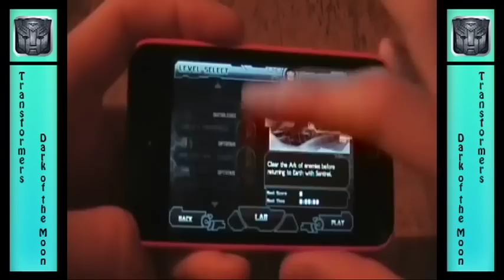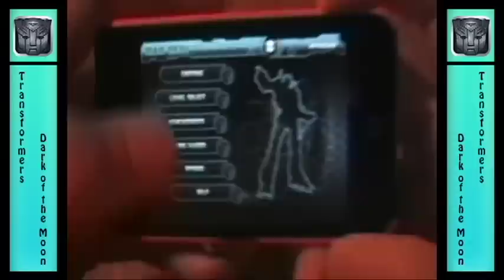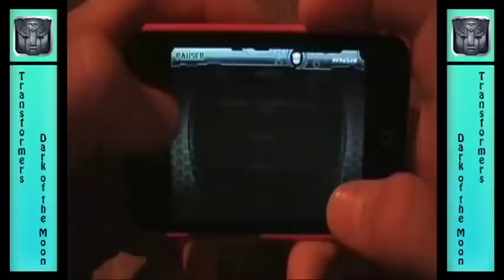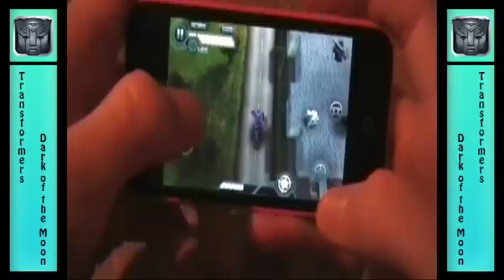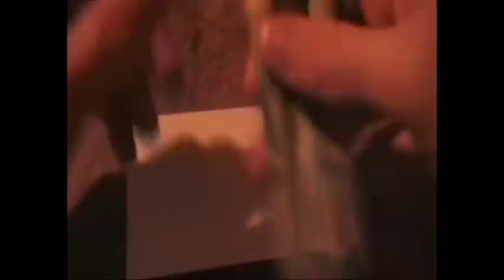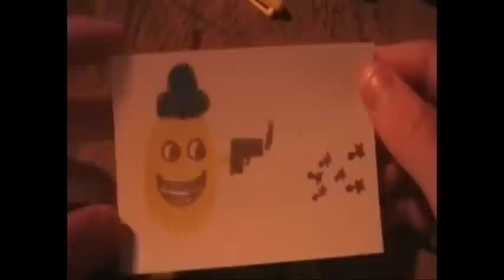iPod touch App Review: Transformers Dark of the Moon (Is it worth it?)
This is an ok game, but not worth the $2.99. I give it a 3.5 / 5 and don't recommend it.